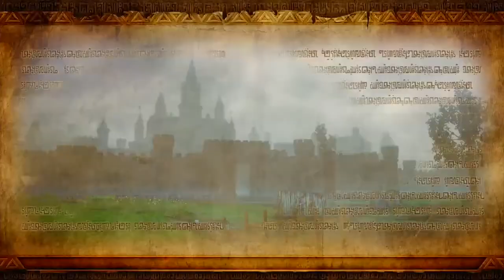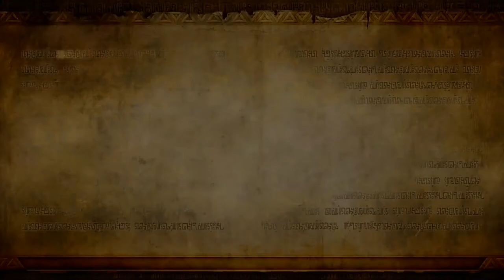Blue Plays: Hyrule Warriors [Blind] Mission 22 - Ganondorf Versus The World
Ganondorf faces off against Link, Zelda and the other warriors of Hyrule.